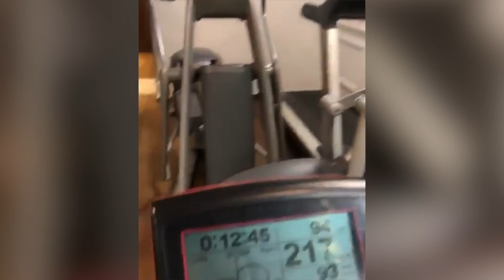Bollywood Celebs पर भड़की Farah Khan ,बोली कर दूंगी सबको UNFOLLOW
Farah Khan Slams Bollywood Celebs who keep posting workout video.